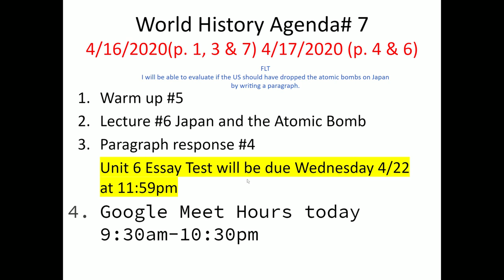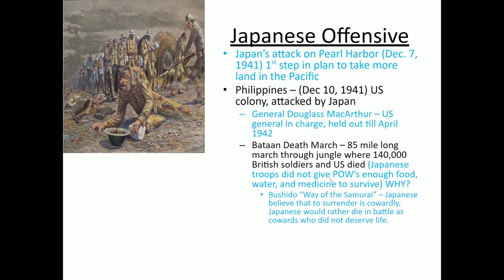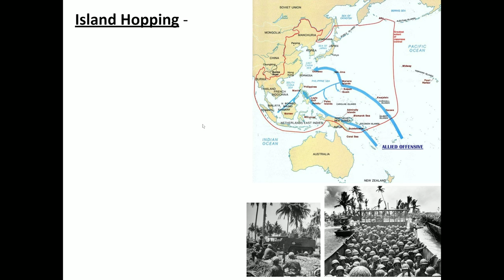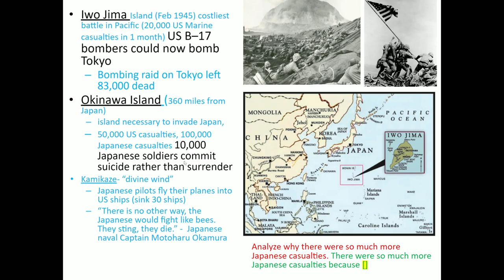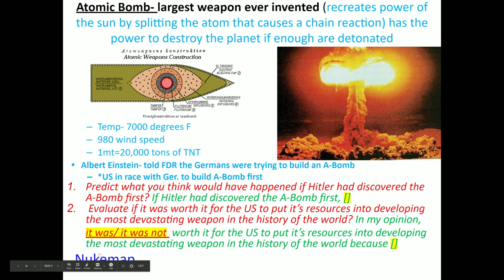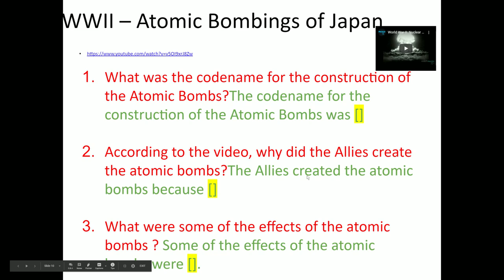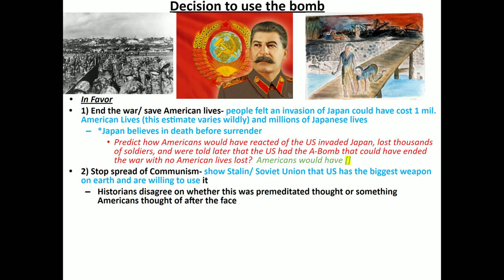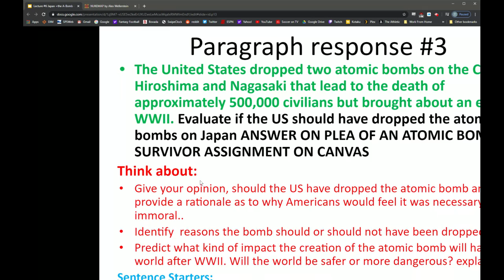Japan + the A-Bomb Lec #6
Watch and listen as I go through the end of WWII